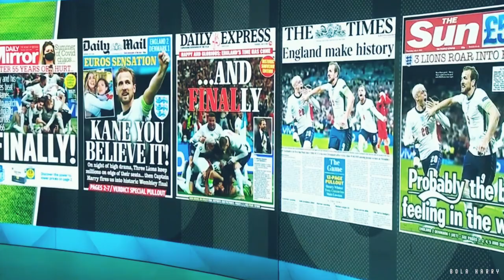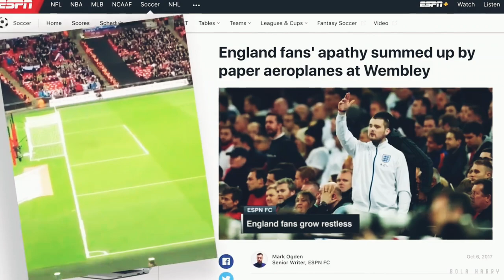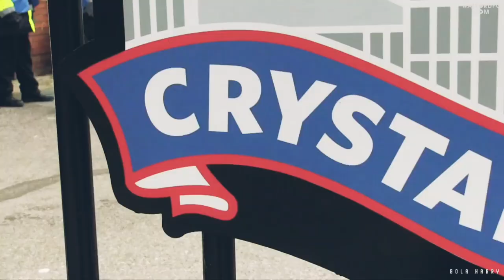BOLA HARRY - GARETH SOUTHGATE : DIBALIK KEBANGKITAN TIMNAS INGGRIS || SOUTHGATE MASTERCLASS